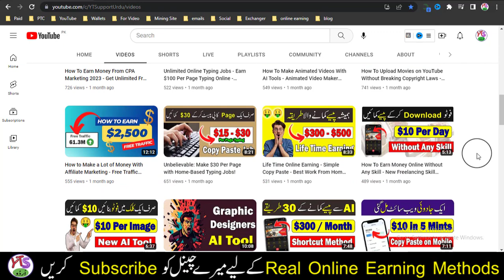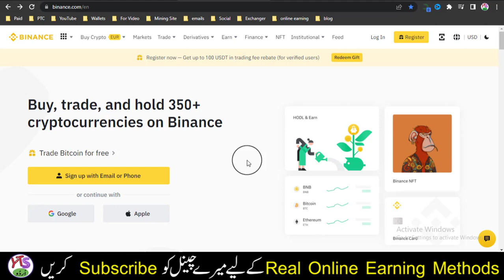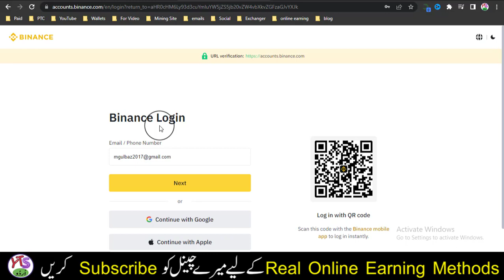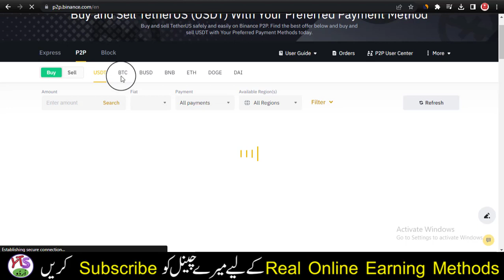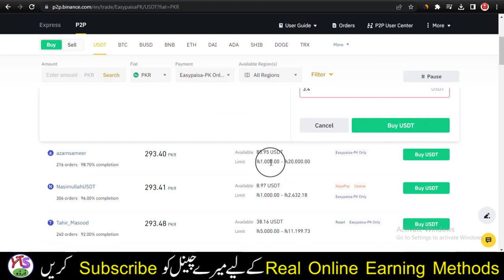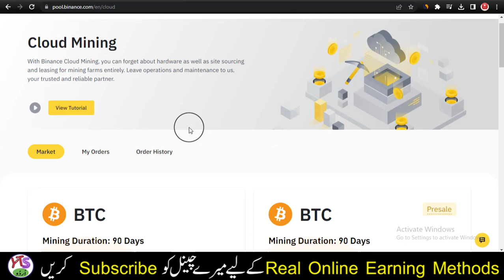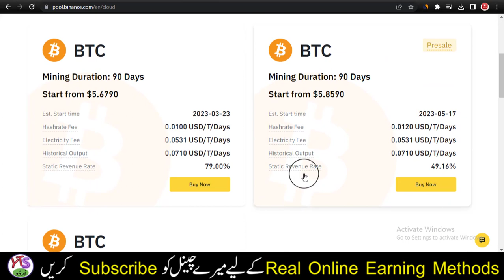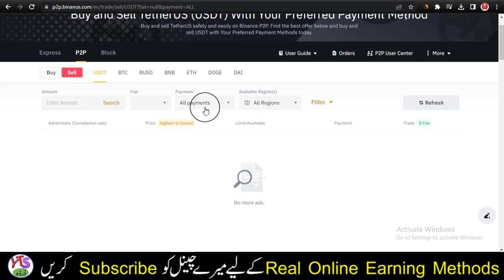Real Bitcoin Cloud Mining Website - Binance Bitcoin Mining Feature - Binance Cloud Mining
AoA! today in video Real Bitcoin Cloud Mining Website Binance Bitcoin Mining Feature Cloud Mining in Pakistan, Binance Cloud Mining . Click on Link given below: